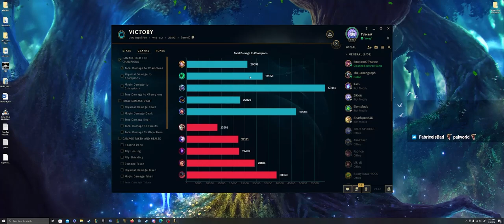We need a new Base for our Pals!!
A base we can talk about with pride... A base where we can live and say we're alive, not just waiting to die. Pals who only find salvation in death... They need a world they can believe in. That's all everyone wanted, wasn't it? If there isn't one... then come with me, John. To my new Pal base. We'll build a peaceful base there. A base with no slaves, no war. A base where we can finally tell Topher with pride... We'll make a world where Pals can live across the sea, in a base free from suffering.

Leon Chang - cinnamon speedway